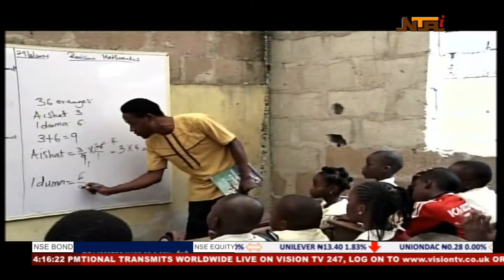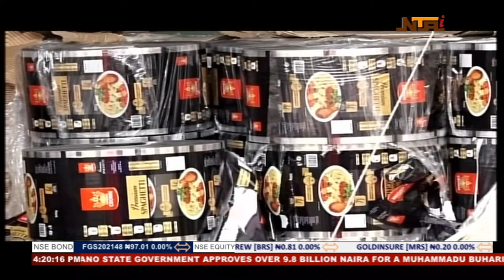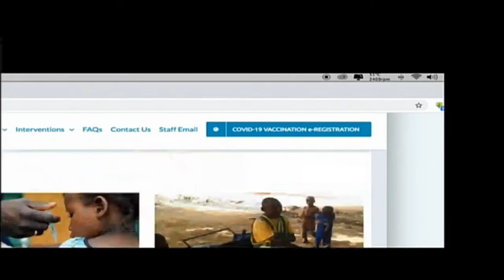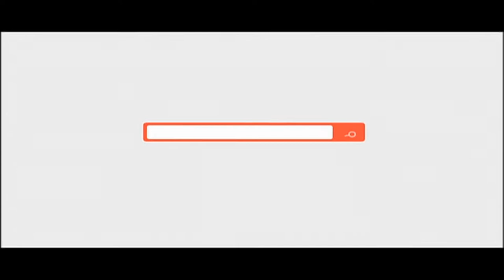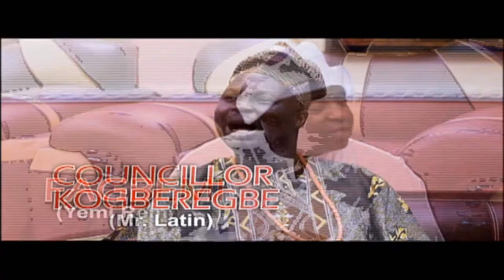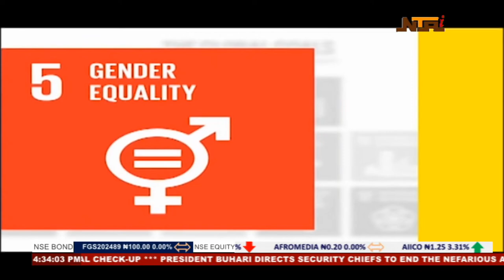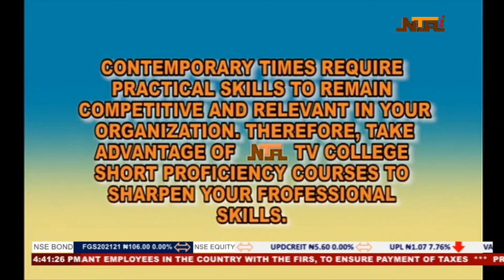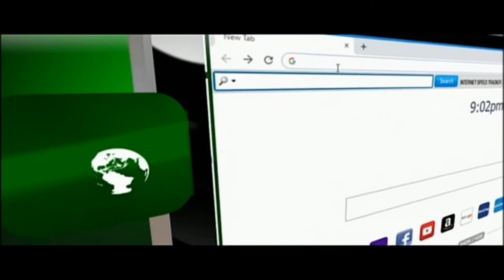Nationwide | 31/03/2021 | NTA